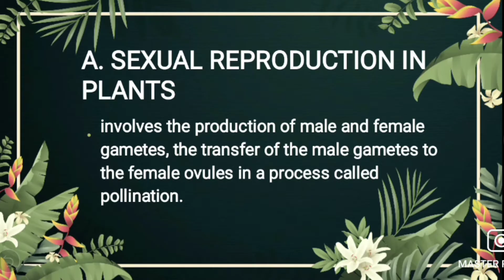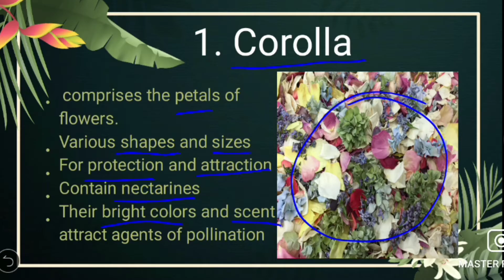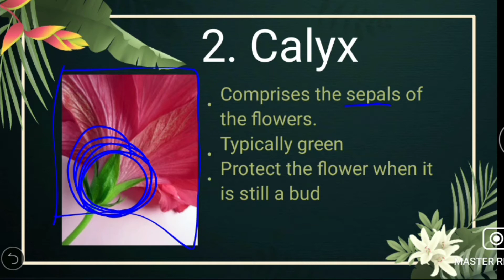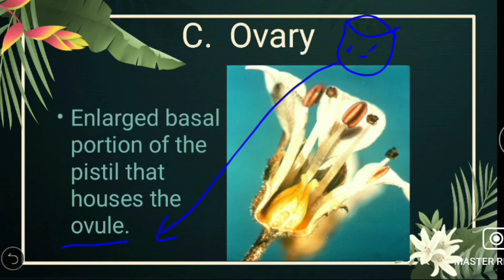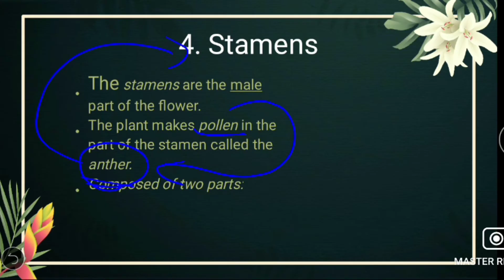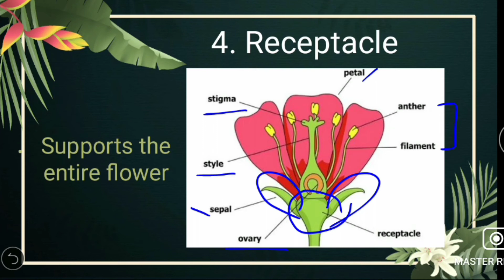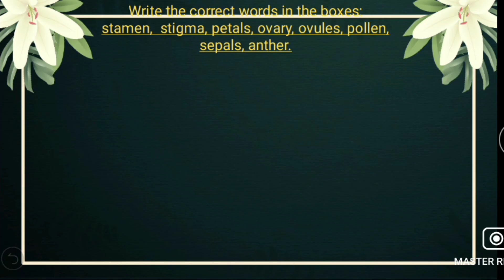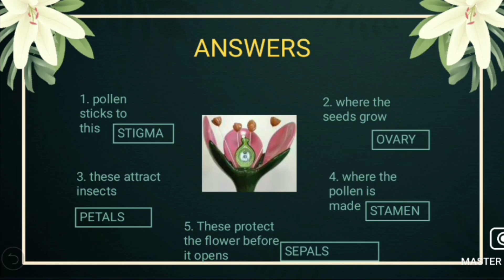Grade 5 Science Quarter 2 | Parts of a Flower | Tagalog Version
Parts of a Flower, Grade 5, Tagalog Version